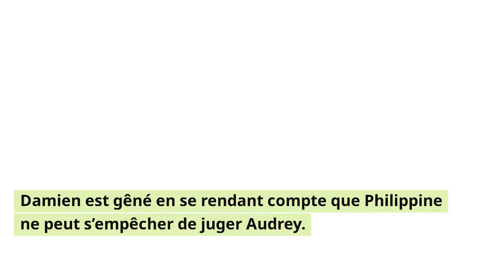Demain nous appartient (spoiler) : La mort de Vince est découverte, la vérité est surprenante